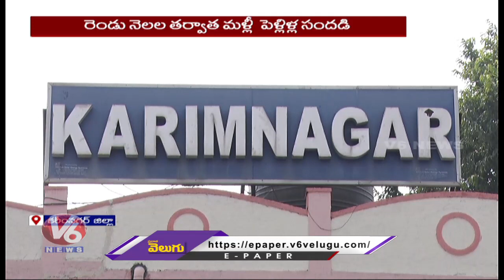Wedding Season 2023 :Huge Demand To Event Organizers And Gold | Karimnagar | V6 News